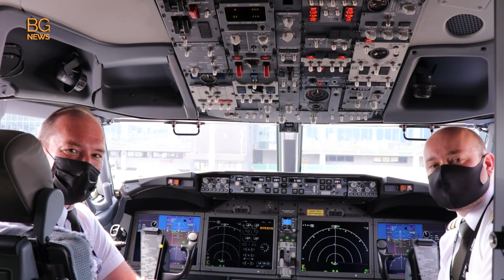A Orio atterra il nuovo Boeing Ryanair, più silenzioso